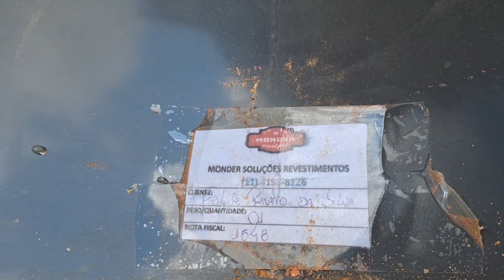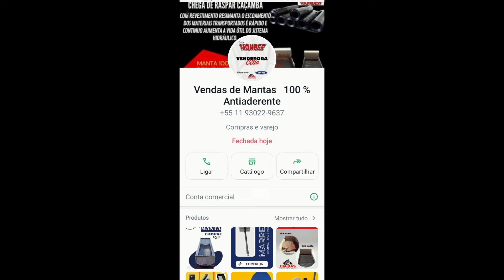colocando manta na caçanba